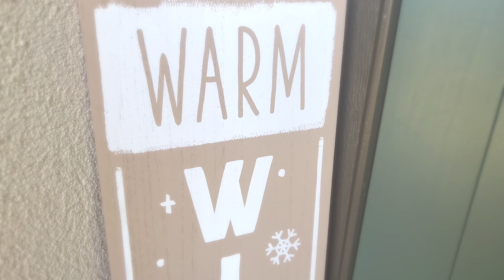GIRLFRIEND CATCHES ME MEASURING MYSELF *SHE EMBARRASSES ME* | VLOGMAS DAY 4